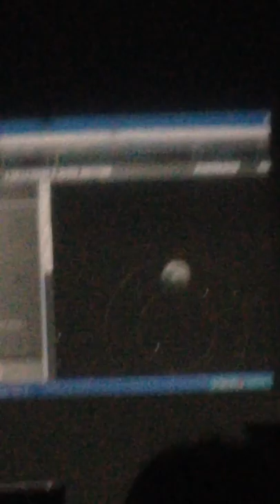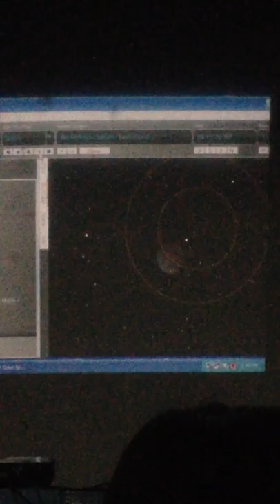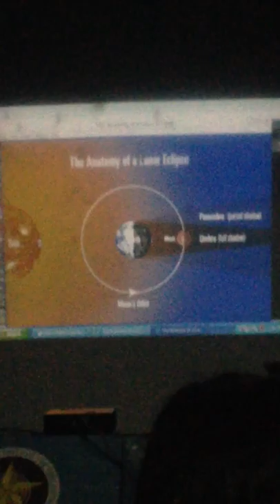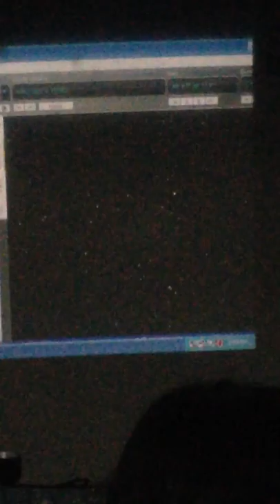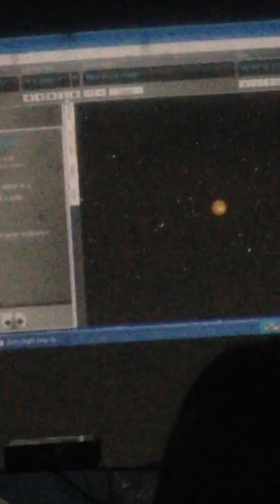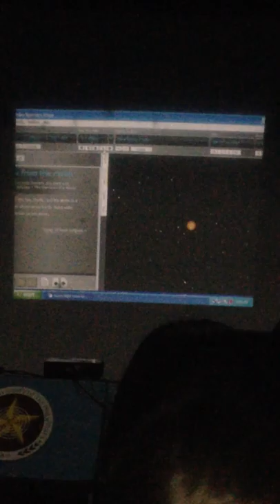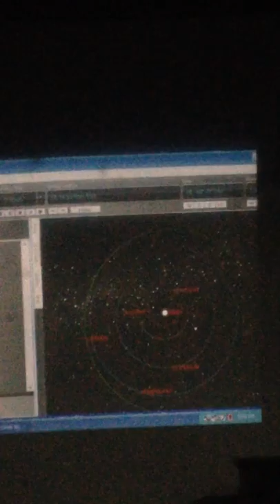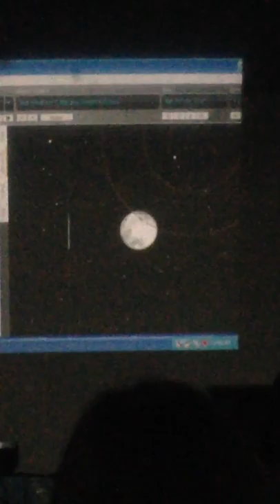IMG 4436 - Polytechnic University of the Philippines - P. A. S 10-04-2014 Sat